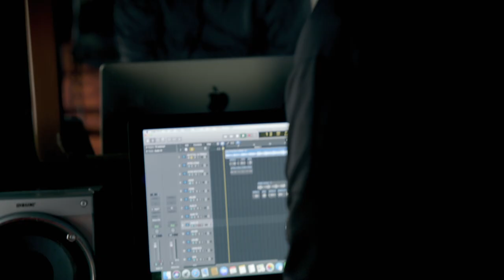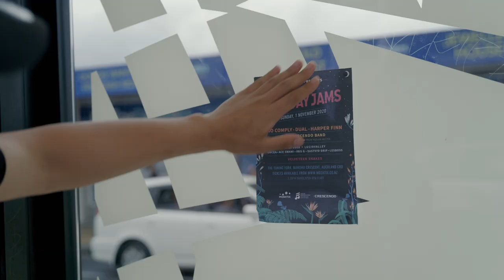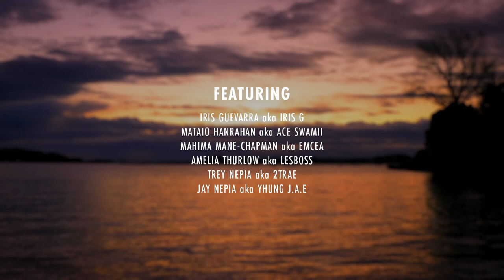The Collective | Episode 7: The Downfall | RNZ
Drum & Bass MC Tali takes a trip to the hood to chat all things music with Trey and Jay. Plans come crashing down when the rangatahi realise they've not sold enough tickets for the gig. Will they lose faith in their mentors?